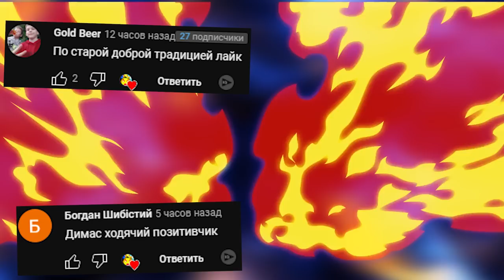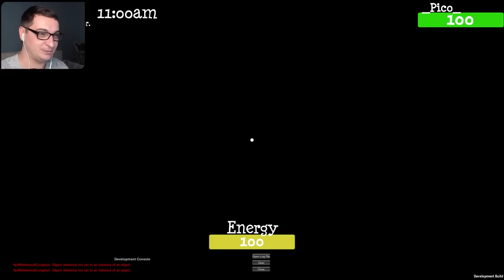СИМУЛЯТОР БАБКИ ГРЕННИ ВЕСЕЛЬЕ И УГАР Granny Simulator